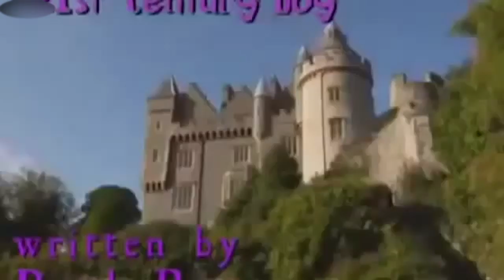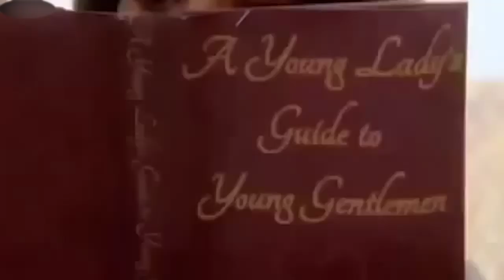21st Century Boy - Dani's Castle FULL EPISODE | Series 1, Episode 4 on ZeeKay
Dani admits her true feelings for Gabe but he thinks he needs to update himself to win her affection. A surprise visit from Ben suggests Gabe has competition.

Gabe turns to Jimmy who helps him add a unique street style to Gabe’s “old school” ways.  The result is a bit of a disaster, which doesn’t go down well with anyone, especially Dani. To save face, Gabe challenges Ben to a dual to win back her affections.